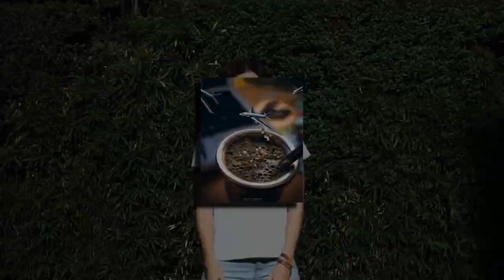Mikii Caldera's compositions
Hey! I'm Mikii and I'm going to do some magic...
These are my recent artwork and me playing together a little bit. Hope I can make you smile!